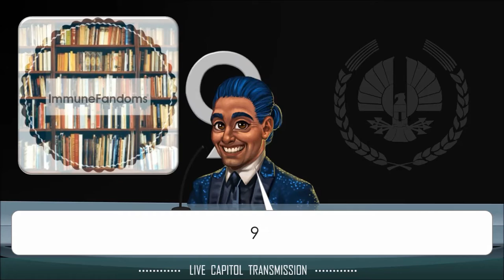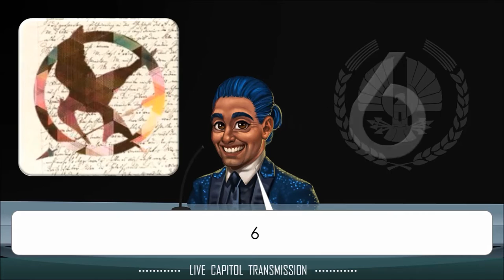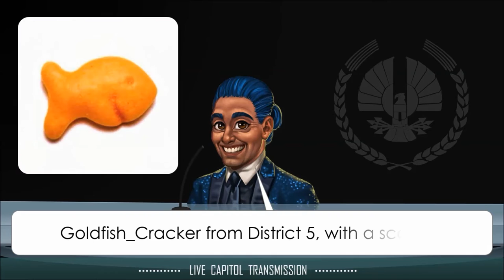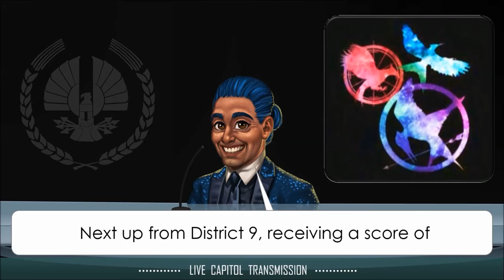11th iFunny Hunger Games Tribute Scores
The tribute scores of the 11th and Final iFunny Hunger Games.

No permission has been granted for any use or reproduction under any means.
Credit: The Official Hunger Games Franchise, Lionsgate

*This account is not associated with the official Hunger Games franchise nor Lionsgate; please support them.